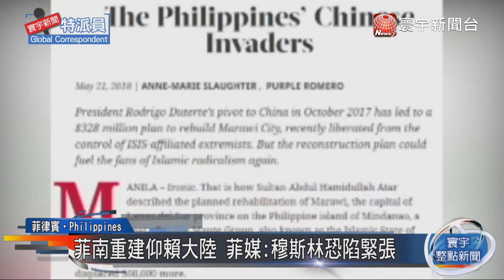寰宇全球新聞》中國大陸助馬拉威重建 菲律賓遞15億美元合約